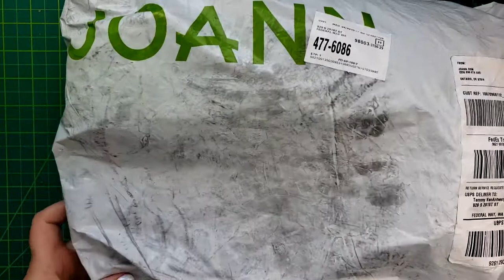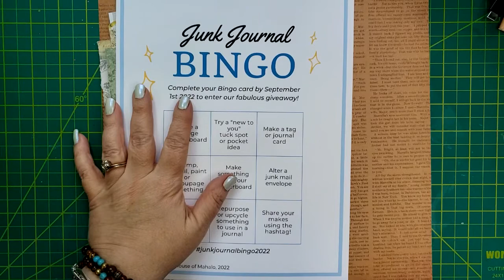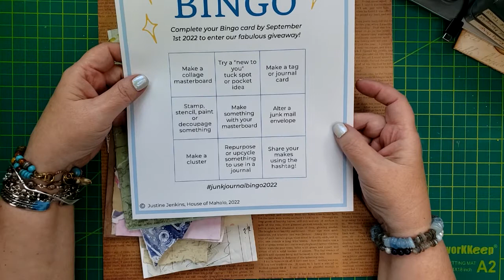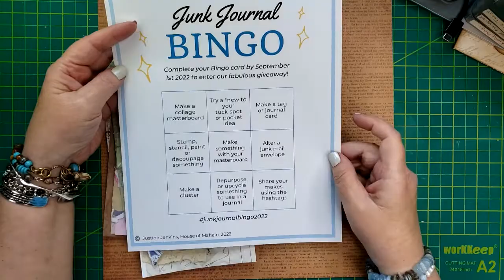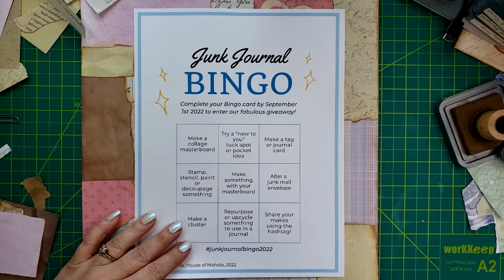FUNtastic Friday - JoAnn Haul - Fun Fact HAWAII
Thank you so much for stopping by and watching this video!